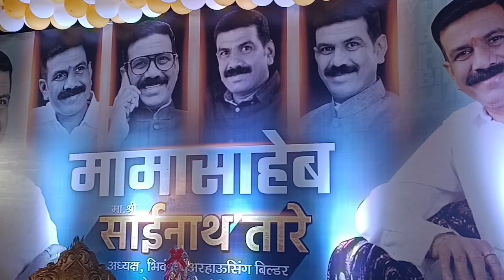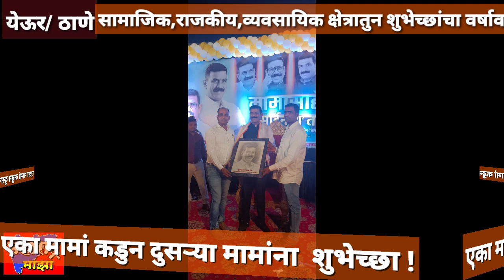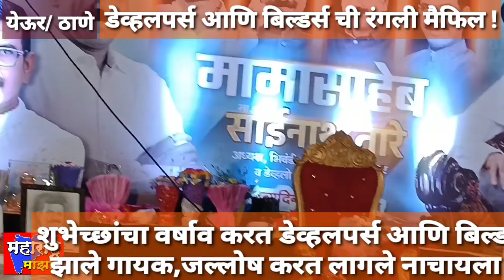तारे मामांचा वाढदिवस धुमधडाक्यात साजरा!डेव्हलपर्स आणि बिल्डर्स झाले गायक,झाले डान्सर!वाढदिवस मामांचा